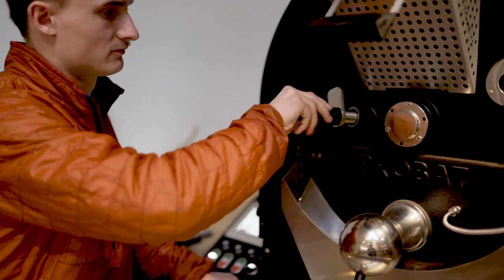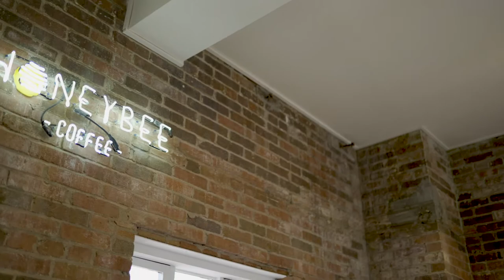Honeybee Coffee - Company Overview